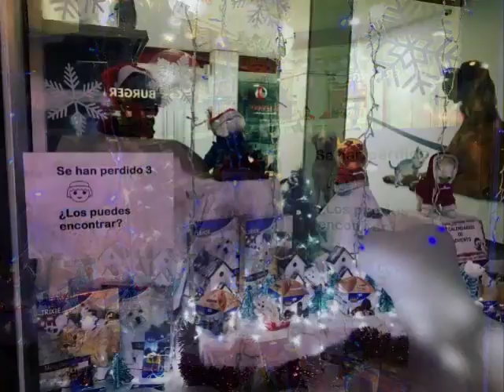IX Concurso Trixie de Escaparatismo Navideño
Como todos los años, Trixie ha organizado su tradicional concurso de Escaparatismo Navideño, y ha dado a conocer los tres establecimientos ganadores.